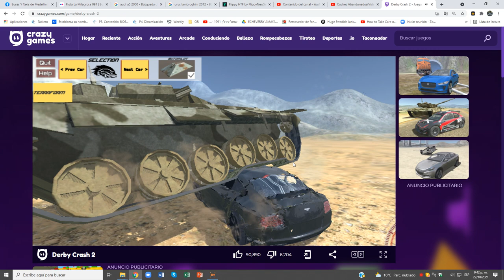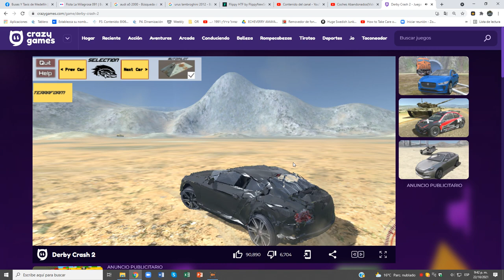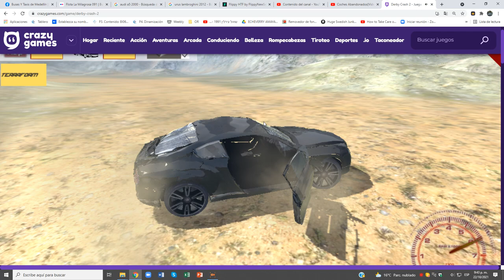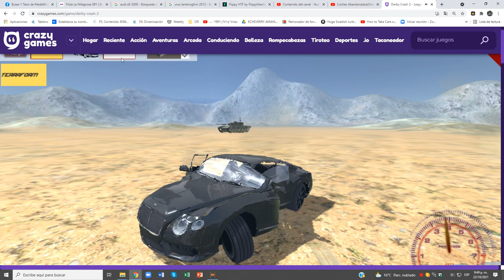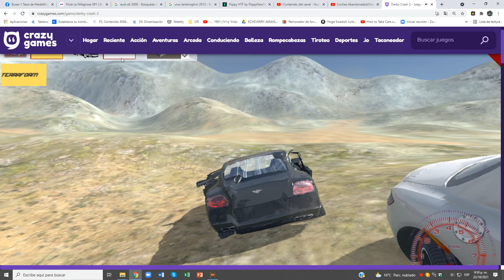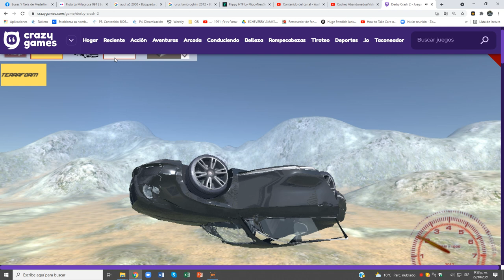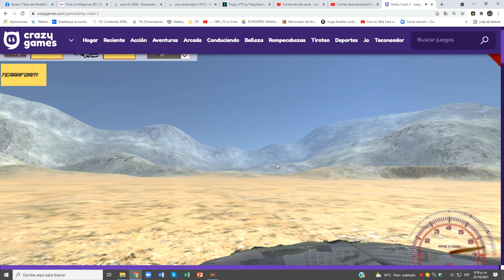Derby Crash 2 (Bentley Continental Flying Spur)